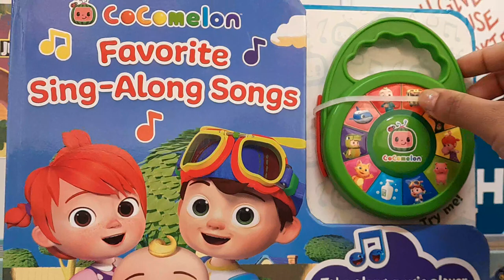Cocomelon|Nursery Rhymes|please songs